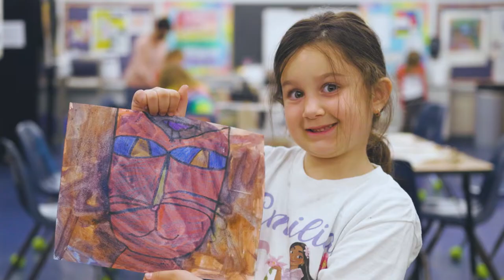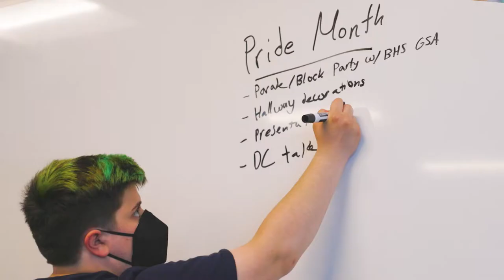Berkley Schools: Who We Are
More than just one moment in time, the BerkleyDifference is a collection of outstanding unique encounters that rise above the ordinary, the traditional.

The BerkleyDifference is a tangible feeling for our students and staff. It is felt in the community as pride for the education and experiences our students receive.

It lives in our classrooms, hallways, stories, fields, labs, courts and relationships.

It’s when our teachers go above and beyond to meet our students’ needs –  spending extra time at lunch, connecting them with critical resources, creating safe spaces.

It's wanting our students to be well rounded critical thinkers, creative problem solvers, respectful, have a global perspective and explorers of their communities.

Here in the Berkley School District, we're setting the table to make a difference in our students' lives and encourage them to do the same.